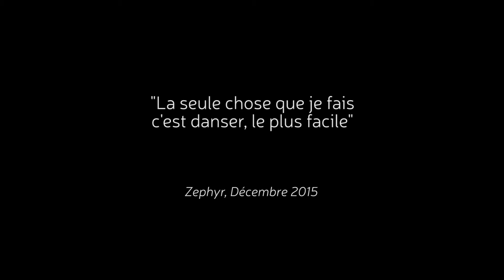100 Suscribers / Bloopers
[HD AVAILABLE]

HI EVERYONE ! This is a very special period. It's almost Chrismas (and my birthday), yes. And I had to do something. So here is a little video to thank you all...

And what best than bloopers to show you how much mistakes i do and how much fun I have doing video.

I want aslo to thanks all my dance friends (all Tsuku Connection Team, Dansuki members, and others), because they are cool and they give me a little bit of self-confidence when I'm down...
Special thanks to Solène, Lloshlya and Tempo, because they all helped me one day to record my videos...
And Chuu... You are the Best ! For ever !

Music : Leave In Summer, Yet You're In My Fluffoughts _夏に去りし君を想フ (audio version)
Producer : baker/Muu